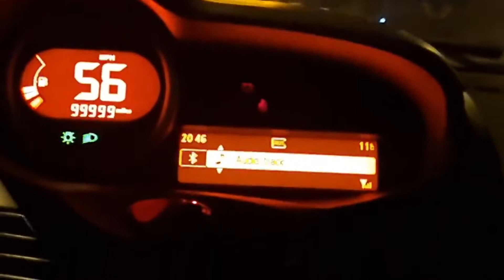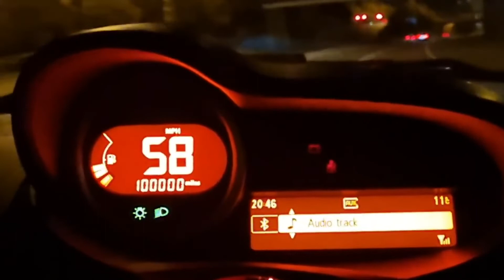#42 - Daily driver RenaultSport Twingo 133 hits 100,000 miles!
On way back from a trip to Leeds the daily driver Twingo RS clocked over to 100,000 (160,000km). Apparently my car is now worthless but I think its got plenty of life left in it.